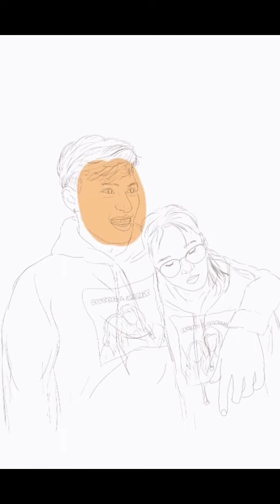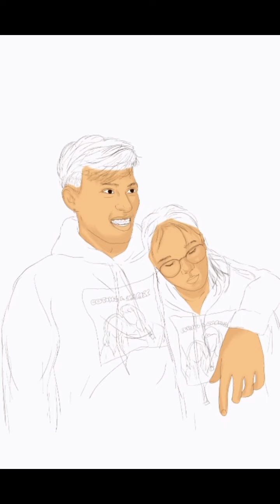COTING AND CHARIZZ FAN ARTS COMPILATION 🎨